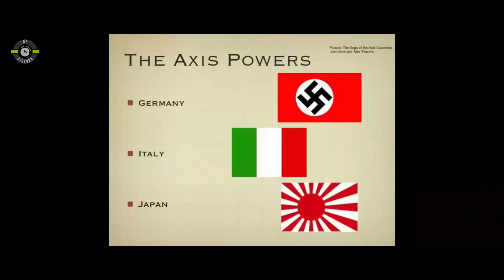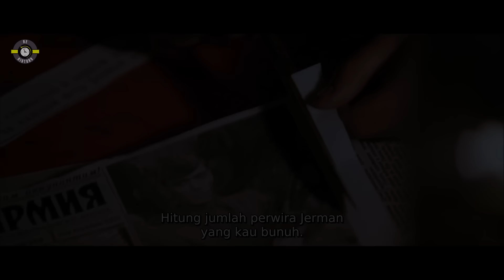Kisah Nyata!!! Kilas Balik Strategi Pasukan Jerman Saat Menunjukan Kekuatannya • Alur Sejarah